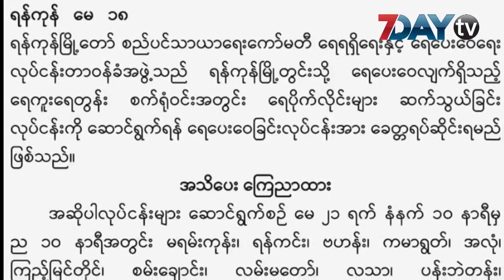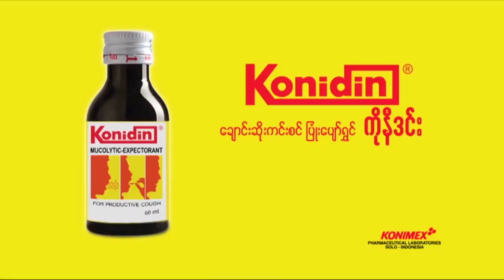ရန်ကုန်က မြို့နယ်တွေမှာ ရေပြတ်မယ်လို့ ကြေညာ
မေ-၂၀၊၂၀၂၀

ရန်ကုန်ကမြို့နယ် ၁၂မြို့နယ်မှာ မနက်ဖြန် ရေပြတ်မှာကြောင့် ရေကြိုတင်စုဆောင်းကြဖို့ ရန်ကုန်မြို့တော်စည်ပင်သာယာရေးကော်မတီက အသိပေးထားပါတယ်။

မရမ်းကုန်း၊ ရန်ကင်း၊ ဗဟန်း၊ ကမာရွတ်၊ အလုံ၊ ကြည့်မြင်တိုင်၊ စမ်းချောင်း၊ လမ်းမတော်၊ လသာ၊ ပန်းဘဲတန်း၊ ကျောက်တံတား၊ ဗိုလ်တထောင်မြို့နယ်တွေရှိ ရပ်ကွက်တွေမှာ ရေအားလျော့နည်းတာ၊ ခေတ္တ ရေပြတ်တာတွေ ဖြစ်နိုင်တယ်လို့ ကြေညာထားပါတယ်။

ဒီလိုရေပြတ်ရမယ့်အကြောင်းကတော့ ရန်ကုန်မြို့တွင်း ရေပေးဝေနေတဲ့ ရေကူးရေတွန်းစက်ရုံဝင်းအတွင်း ရေပိုက်လိုင်းတွေ ဆက်သွယ်မယ့်လုပ်ငန်းကြောင့်လို့ သိရပါတယ်။

ရေပြတ်မယ့်အချိန်က မေလ၂၁ရက်နေ့ မနက်၁၀နာရီကနေ ည၁၀နာရီအတွင်းလို့ ကြေညာထားပြီး ဆောင်ရွက်တဲ့လုပ်ငန်း စောစောပြီးပါက စောစောပြန်လွှတ်ပေးမယ်လို့ ရန်ကုန်မြို့တော်စည်ပင်သာယာရေး ကော်မတီဝင် ဦးစိန်အုန်းက ပြောပါတယ်။

ရန်ကုန်မြို့တော်စည်ပင်သာယာရေးကော်မတီအနေနဲ့ ရန်ကုန်မြို့အတွက် တစ်ရက်ကို ရေဂါလံပေါင်း သန်းနှစ်ရာကျော် ဖြန့်ဝေပေးနေတာပါ။

ရုပ်သံသတင်းထောက်-အိမ့်မြတ်နိုးဇော်